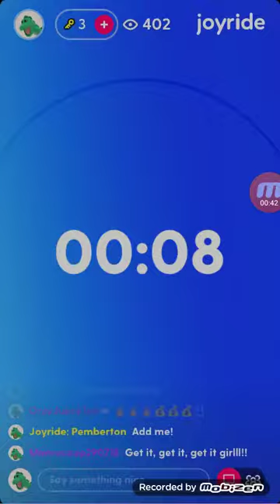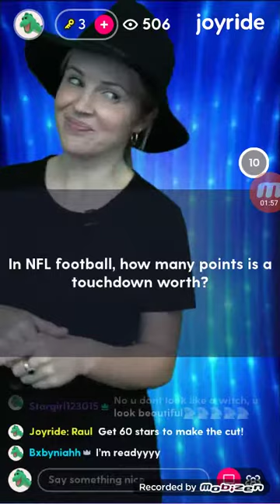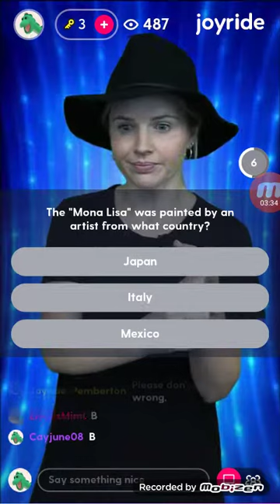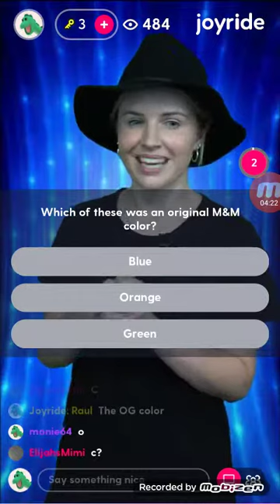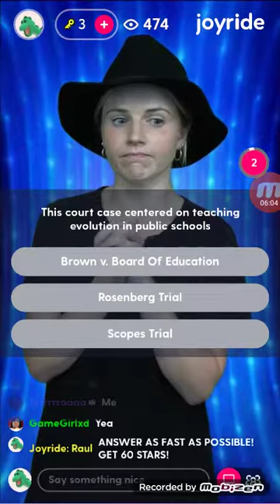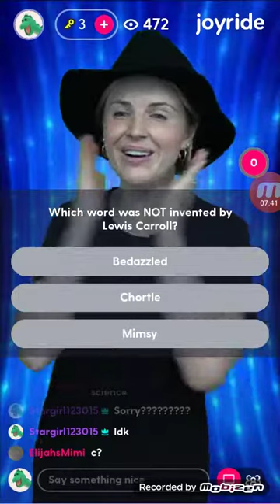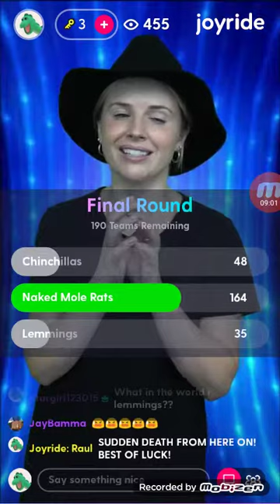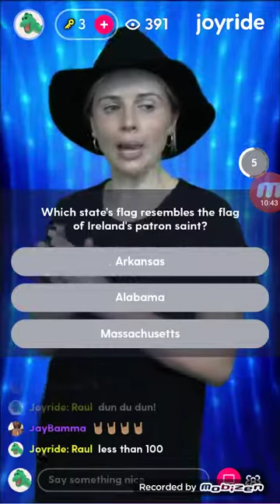Trivia Crush Select (Joyride) Friday, April 19, 2019 5:10PM $250